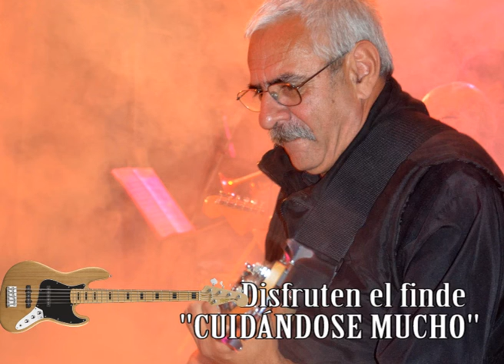Mios 193-Cuidense mucho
Música de Tomy Barneche